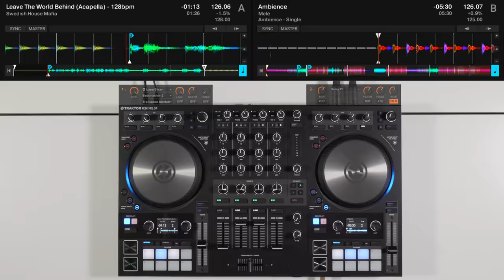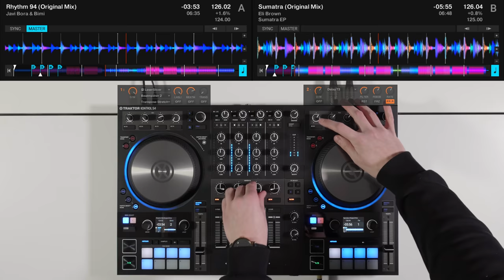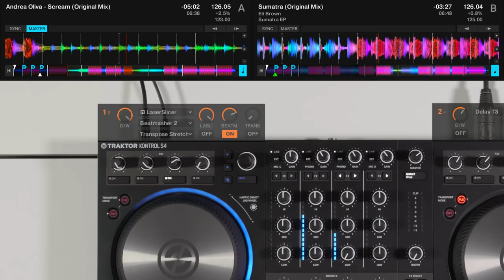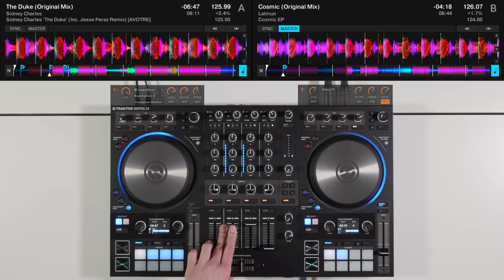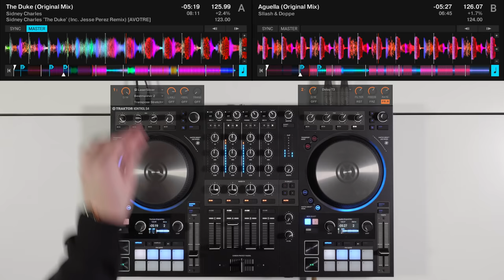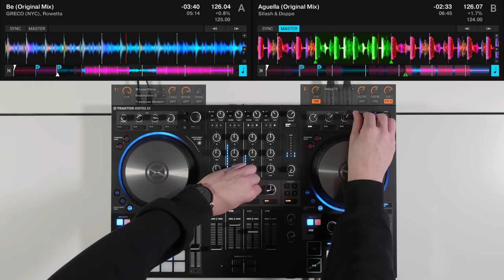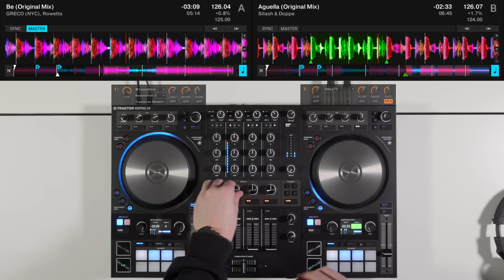Tech House on Traktor S4 - Midweek Motivation Mix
DJ Danny James provides some midweek motivation mixing up tech house bangers on the Traktor S4 MK3.